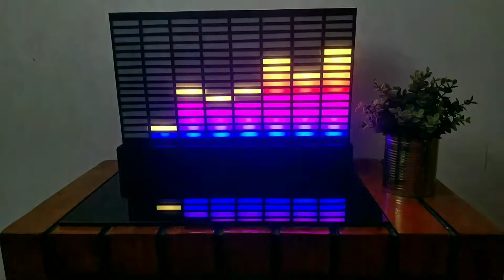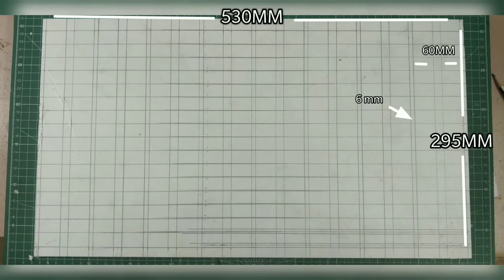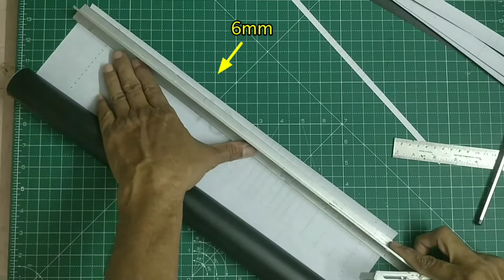DIY LED Diffuser Ideas Bluetooth Audio Spectrum Analyzer with SP107E LED Controller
Hi,
In This Video, I have Shown you Making Bluetooth Audio Spectrum Analyzer. uses of Foam board (sun board) and LED Diffuser Sheet. WS2812B Pixel LED. SP107E Music Controller. Matte Black wall paper. Thanks!

.TDMADE .